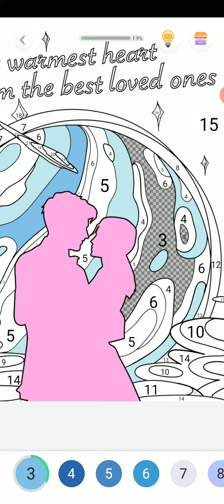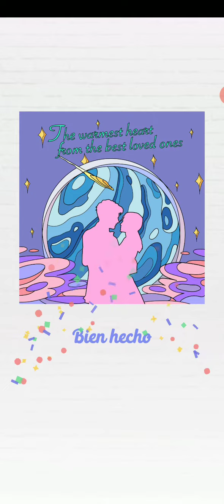Pintar por números gameplay # 13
Un relajante y divertido juego de dibujo artístico, ¡no puedo dejar de jugarlo!

"¡Días más brillantes con Pintar Por Número! 🥰

Pintar Por Número es un juego de dibujo artístico para colorear obras de arte modernas pintando por números. Un libro de colorear por número y un juego de puzzle para todos, ¡hay tantas fascinantes páginas para colorear gratis en este libro de pintura y se actualiza con nuevas imágenes cada día! 🎨

Decenas de categorías de pintar por número para elegir, como animales, amor, puzzle, frases, personas, flores, mandalas y muchas más. Como añadido a las ordinarias páginas de colorear de colores sólidos, hay asombrosas páginas de colorear de colores con degradado, maravillosos fondos de pantalla que están esperando ser pintadas por número aquí. Comparte las obras de arte con tus familiares y amigos, ¡disfrutad de pintar por número y de hermosas obras juntos! 👩‍🎨

Todas las imágenes están marcadas por números, sólo elige una imagen siguiendo tu corazón, y pulsa en las celdas del color correspondiente de acuerdo con los números del color de la paleta. Es fácil terminar una obra de arte y darle vida a las imágenes en poco tiempo pintando por número. Colorear nunca ha sido tan fácil, ¡prueba ahora y dibuja fantásticas páginas para colorear con Pintar Por Número! 🌈

Características -Conveniente y rápida: pinta por número en cualquier lugar sin necesidad de lápices y papel.
-¡Varias imágenes únicas y nuevas páginas de pintar por número actualizadas cada día! 🌊
-Gran variedad de categorías temáticas: animales lindos, personas, hermosas flores, maravillosos lugares y muchos más temas diferentes. 🏖️
-Fácil de pintar: disfruta de la simplicidad y facilidad de pintar por número y del uso de la app, usa pistas para encontrar las celdas pequeñas, difíciles de encontrar. 💃
Aquí hay un poco de información que es pedida por nuestra aplicación y cómo son usados los permisos. 🌈